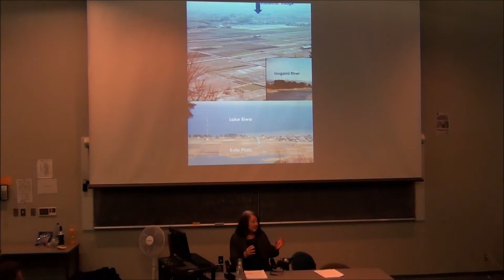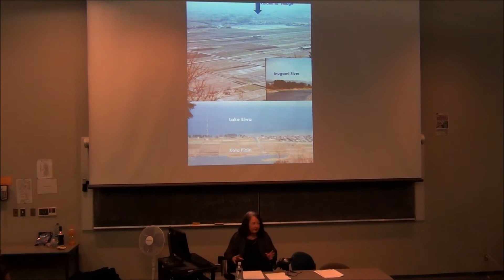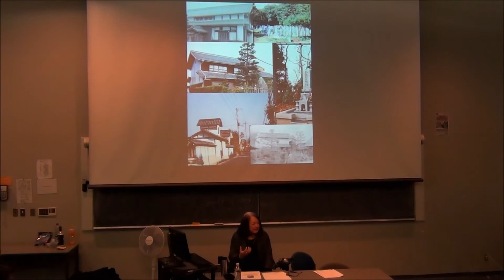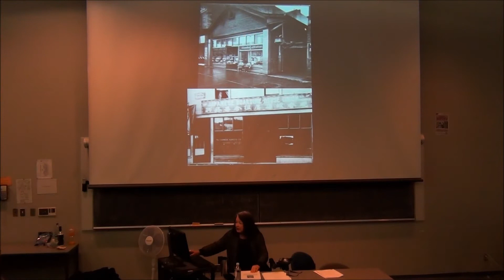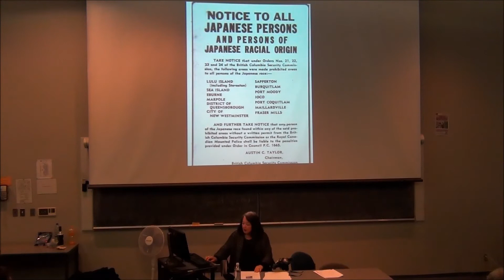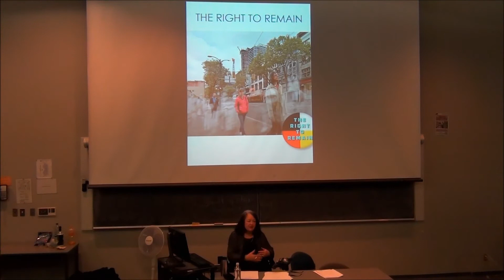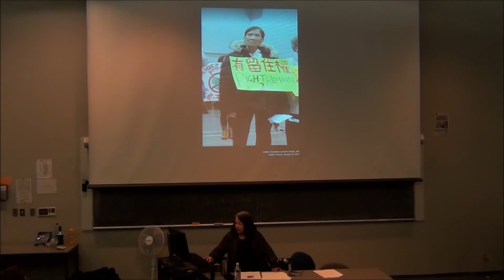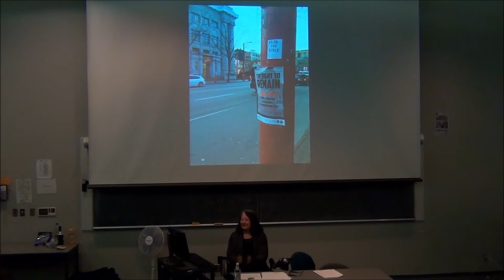Public Lecture by Audrey Kobayashi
Public Lecture “Seeking Justice in the Downtown East Side: a historical geography of dispossession” - Professor Audrey Kobayashi, Department of Geography and Planning, Queen’s University

All Welcome, doors open and free to all Introduction by Professor Nicholas Blomley, Department of Geography, Simon Fraser University

Where: Harbour Centre, 515 West Hastings Street, Simon Fraser University, Unceded Coast Salish Territory
Room: HC 1600
Time: 7:00PM-9:00PM

Professor Kobayashi has been a leader in human rights activism and scholarship over the last four decades with extensive publications on racism, gender, issues concerning LGBTQ and two-spirited communities, disability, immigration, housing rights and Japanese Canadians. Her most recent SSHRC grant with Jeff Masuda,“The Right to Remain”, is in partnership with community advocacy organizations in the Downtown East Side of Vancouver where rapidly increasing property prices and gentrification threaten the precarious residents in hundreds of single occupancy residences (SROs).